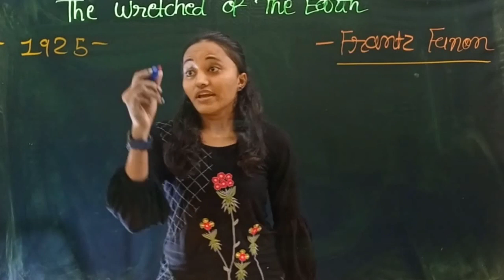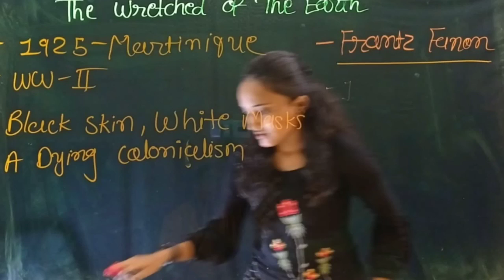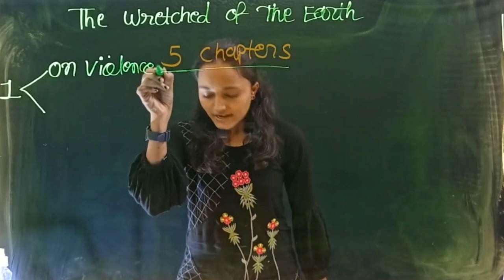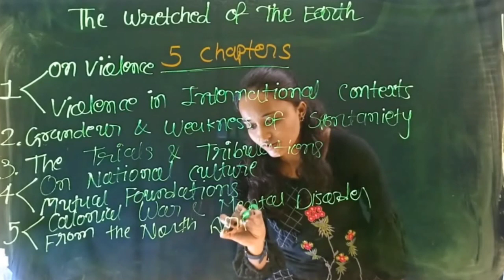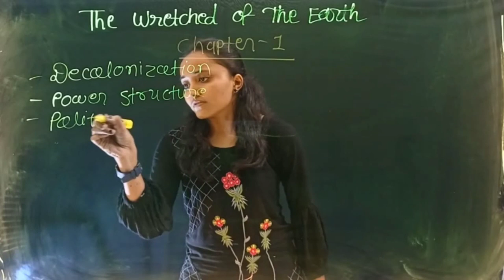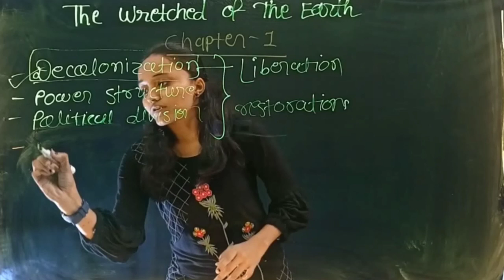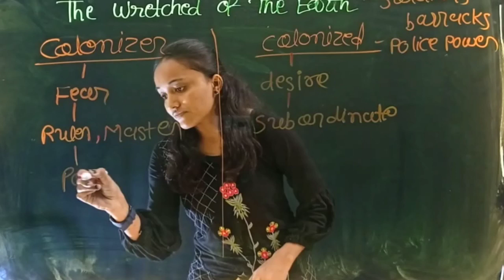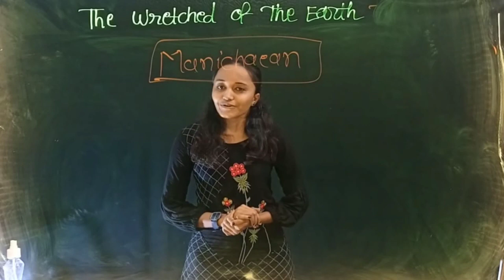"The Wretched of The Earth" by Frantz Fanon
Celebration of Virtual Teacher's Day ,2021 by Dept. of English MK Bhavnagar University. This video lecture is on the novel The Wretched of The Earth by Frantz Fanon. You are requested to watch the video and appear in the online test based on this video. You will get auto-generated certificate on the submission of this online test.

Here is the link for  appear in the test.